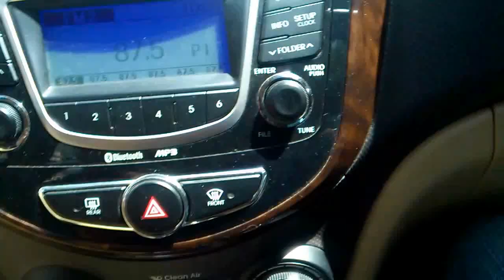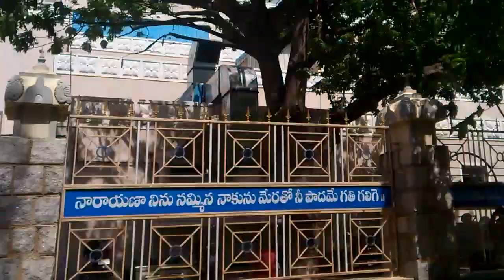Tirumala drive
roaming in tirumala roads